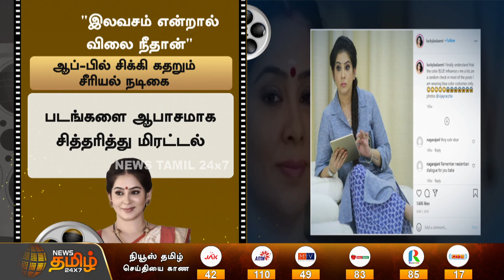"இலவசம் என்றால் விலை நீதான்".! ஆப்-பில் சிக்கி கதறும் சீரியல் நடிகை! | Lakshmi Vasudevan | Loan App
"இலவசம் என்றால் விலை நீதான்".! ஆப்-பில் சிக்கி கதறும் சீரியல் நடிகை!